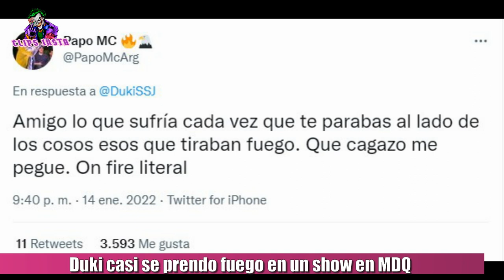DUKI CASI SE PRENDE FUEGO EN UN SHOW EN MAR DEL PLATA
En su show en Mar del Plata, Duki se paró sobre el lanzallamas artificial que estaba sobre el escenario y lo fotografiaron envuelto en fuego, algo que para el ojo humano pasó totalmente inadvertido.
"ESTA FOTO ES REAL, AYER CASI ME PRENDO FUEGO EN EL SHOW ,DUKO AKA ANTORCHA HUMANA", comentó el cantante argentino en las redes sociales al ver la impactante foto que se había viralizado en Twitter.

Ante la duda de cómo no se quemó, Coscu le preguntó: " Me la podes explicar bien? Es que enserio no entiendo como es posible", y argumentó: "Me paré en un lugar equivocado, en el momento sentí mucho calor y nada mas" . Mientras que Papo , por su parte, añadió. Amigo lo que sufría cada vez que te parabas al lado de los cosos esos que tiraban fuego. Que cagazo me pegué. On fire literal".

Más tarde, compartió la foto en el feed de su Instaram y en los comentarios sus seguidores bromeaban con las altas temperaturas que azotan a la Argentina.

TAGS